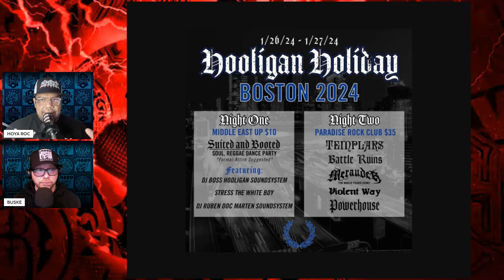The Hard Corner - 40 - 2024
Ep. 040